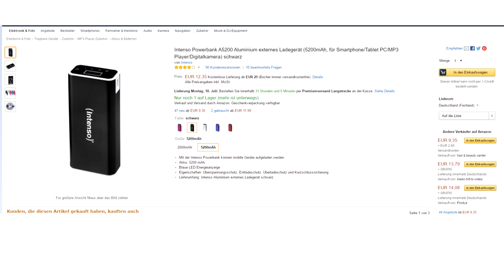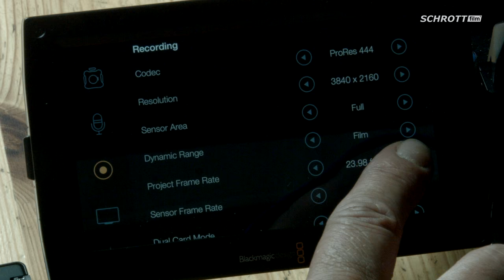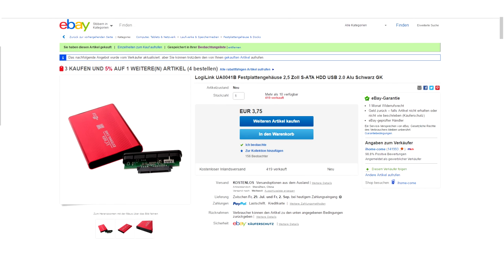URSA mini - CFast to SSDs - do it yourself under 85 EUR so easy Blackmagic Design Ursa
URSA mini - so easy is the recording on SSDs
Ursa / Ursa mini - Hinweise zur Inbetriebnahme von SSDs
Ursa mini CFast 2.0 vs. SSD Instructions for commissioning of SSDs under 85 EUR

Kaufliste / purchase list

CFast-Adapter ca. 62 EUR + Shipping
USB - SATA - Power - Cable ca. 2 EUR
5V Power Bank ca. 10 EUR
Metal - SSD-Case 3,75 EUR

so easy is the recording on SSDs with the URSAs

so einfach ist die Aufzeichnung auf SSDs mit de Ursa / Ursa mini